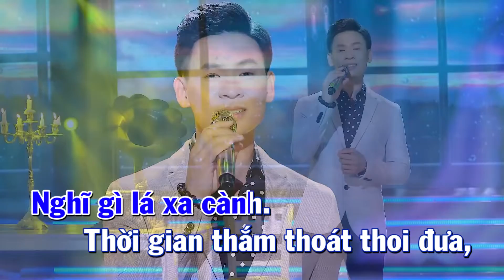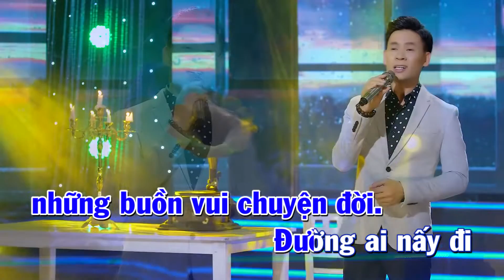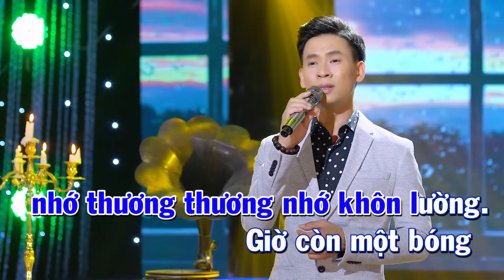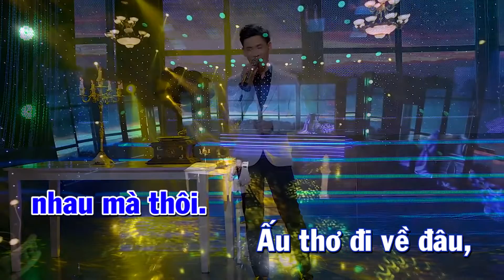[KARAOKE] Hồi Tưởng - Huỳnh Thật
► Kênh Huỳnh Thật Bolero là kênh độc quyền phát hành những ca khúc và Karaoke mới nhất của ca sĩ Huỳnh Thật ..)) Theo dõi kênh để được thông báo khi có sản phẩm mới nha các bạn
🔊🔊🔊Lưu ý : tất cả sản phẩm video của Huỳnh Thật được up độc quyền từ kênh Huỳnh Thật Bolero và kênh của Nam Việt ..)) Không chấp nhận sang nhượng bản quyền và các trang khác Up từ Video và Audio. Ban quản trị Nam Việt sẽ gắn cờ nếu các trang vi phạm bản quyền mọi sản phẩm của Huỳnh Thật.
© Bản quyền thuộc về Huỳnh Thật. Không sao chép dưới mọi hình thức !
© Copyright by HuynhThatBolero ☞ Do not Reup !